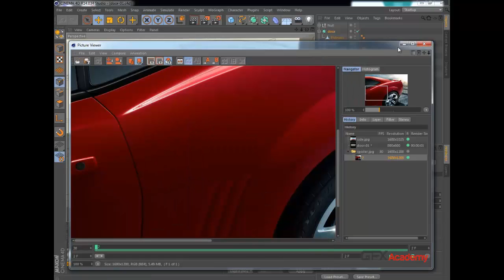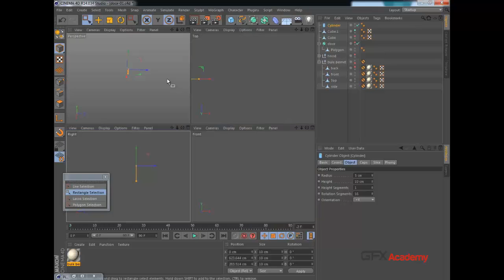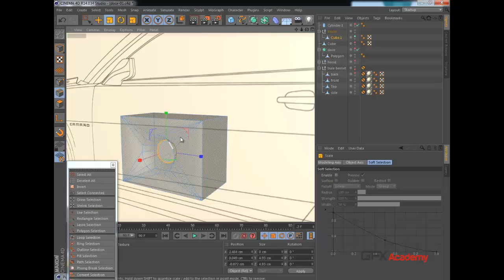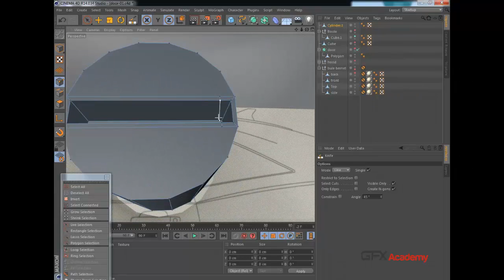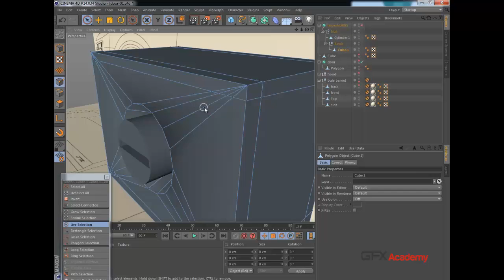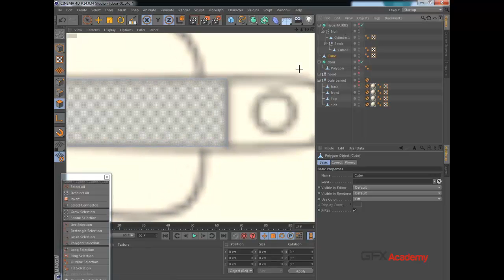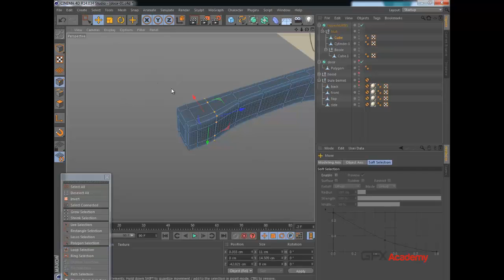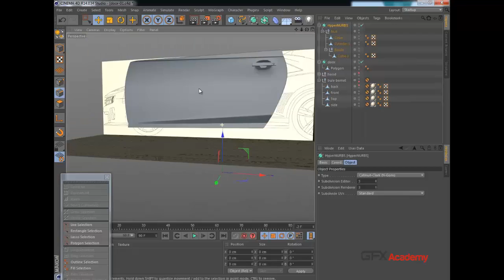Model Handle Of Door's